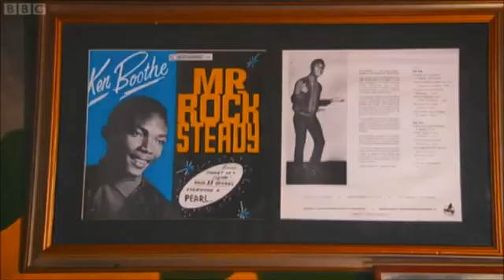DJ AGRIPINO -ROOTS 🇯🇲🇬🇭